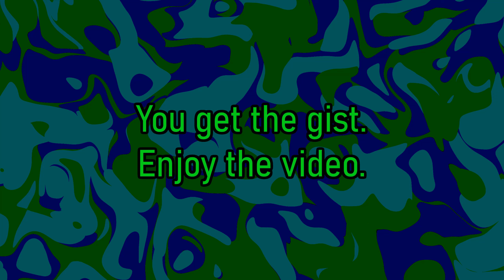Alternate History of Asia | S1 Ep. 7 | Cracks in the Empire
Sometimes you take a bite that you can't possibly chew. Some goals can simply be out of your reach.

Music used in the video:
J.R.S. Schattenberg - Call for Aid
Keys of the Moon - Silhouette of War
Peng Xiuwen - Spring River and Flowers in the Moonlight

Swing Republic - Obble-Ee-Bop